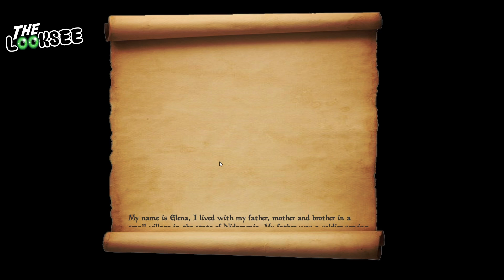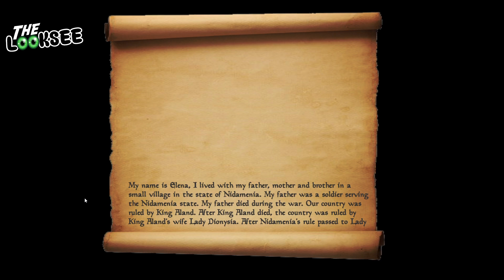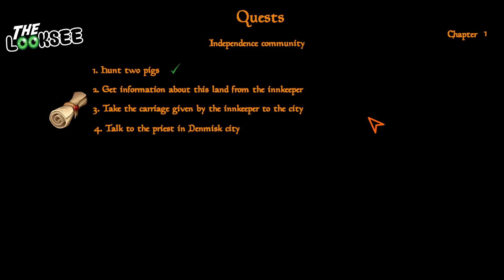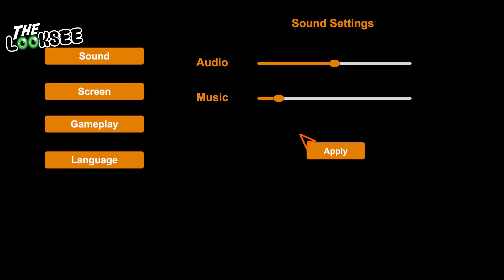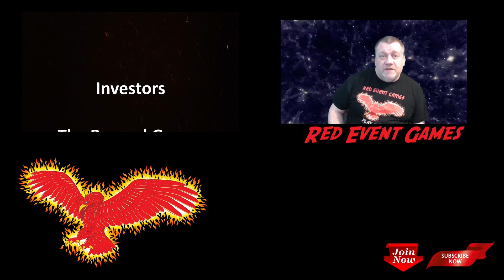War Of Freedom | The LookSee | First Look Series | The Indie Game Show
Welcome to another episode of The LookSee. In this series we take a first look at some interesting games old, new and prerelease. In this episode we take a look at War Of Freedom. It is an open world game played from a third perspective. It is a medieval story-based game in which we interact with people and take part, character development, hunt.